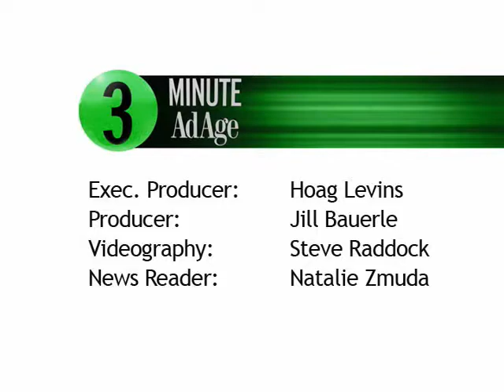Boom Times for $100K Jobs Marketer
NEW YORK (YouTube.com/AdAge) -- Marc Cenedella is one of those rare marketers who's doing well as a result of the recession. He's CEO of The Ladders, an online job site that exclusively lists jobs that pay $100,000 or more. The company is awash in new business from the droves of top executives recently dumped by corporations coast to coast. In fact, The Ladders expects to grow its business by 60% during the next ten months. No wonder Cenedella smiles so much during this interview.